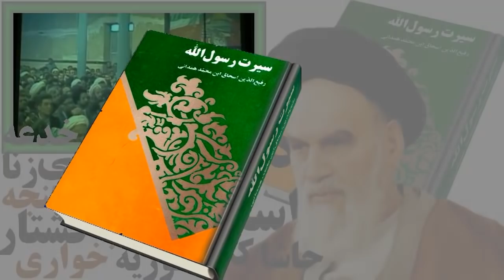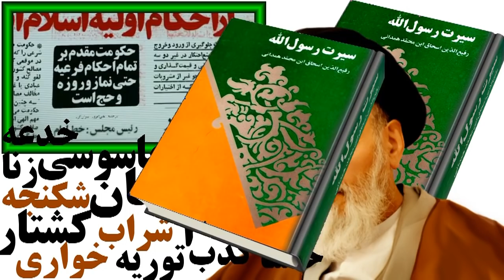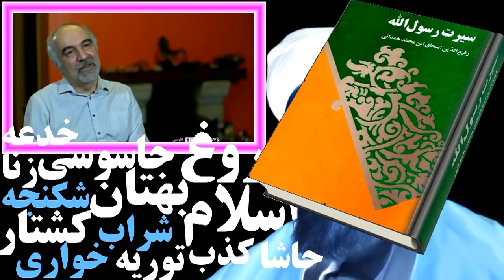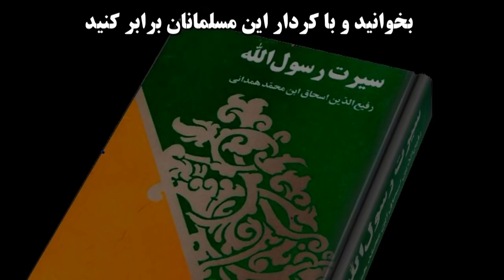IRAN, حفظ نظام « دروغ ـ دزدى ـ تجاوز ـ شکنجه ـ کشتار ـ بهتان ـ جاسوسى » ايران؛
IRAN, GOVERNMENT, REGIME, COUNTRY, NASTY, DIRTY, METHODS,